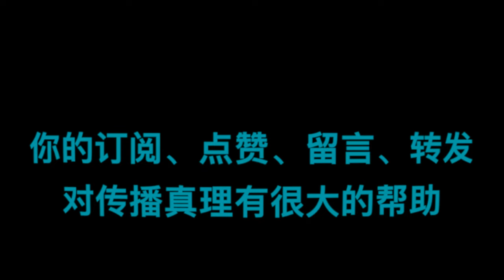罗马书||第63讲: “凡呼求主名的就必得救”(罗10:11～21)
Letstalk :‪  +82 10‑2190‑5257‬
     Enigma :  Veram_Pietatem
    WeChat：holypower.